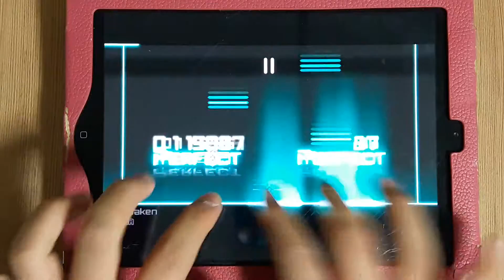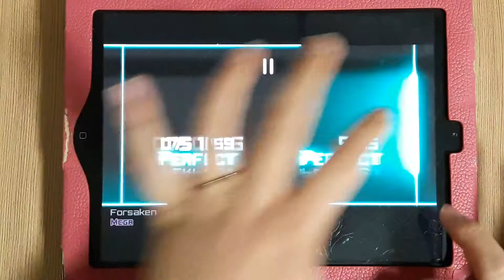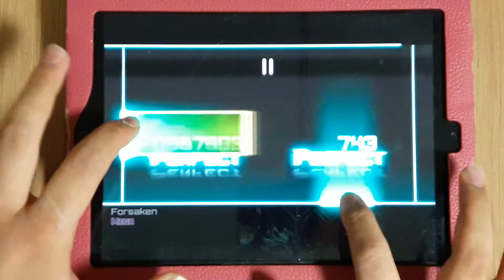Dynamix - Forsaken MEGA omega